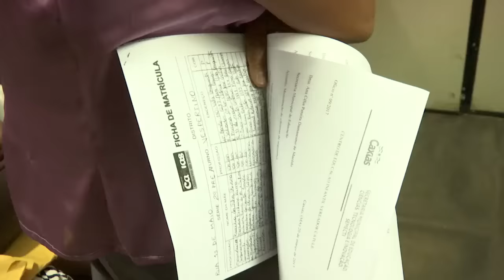Impasse e longas filas geram reclamações de professores em busca de contratos com a Prefeitura